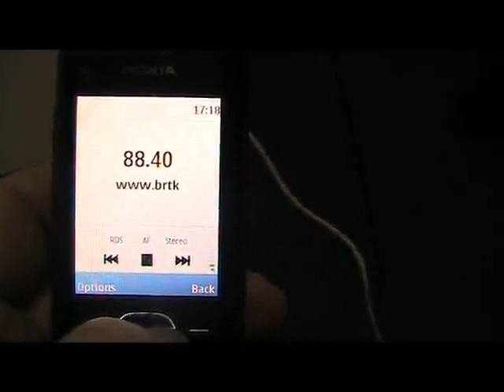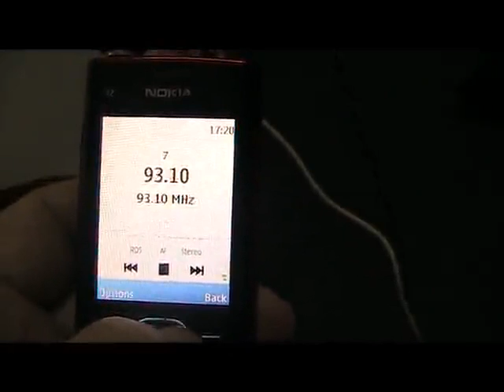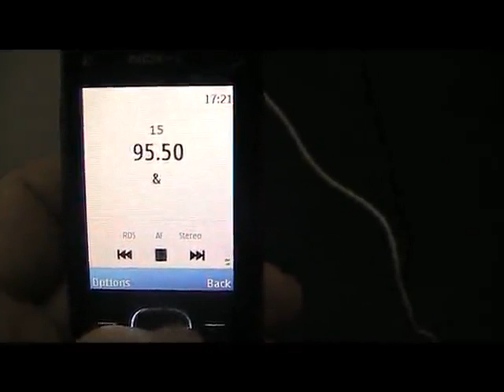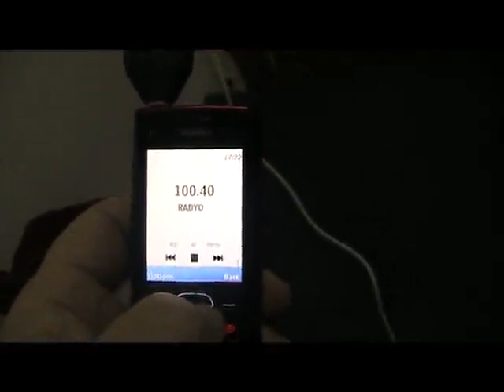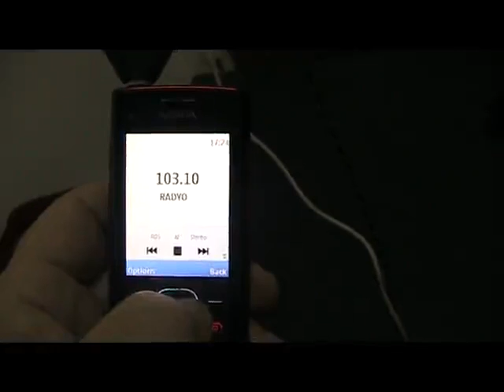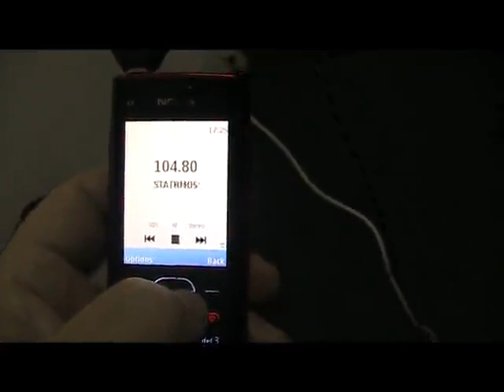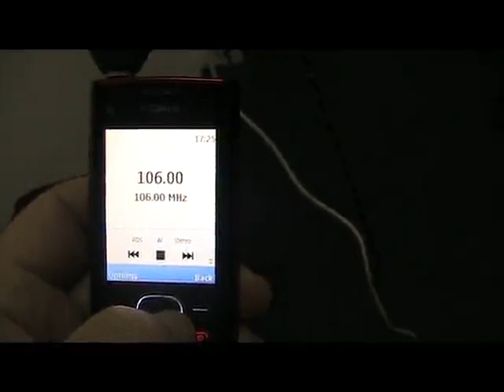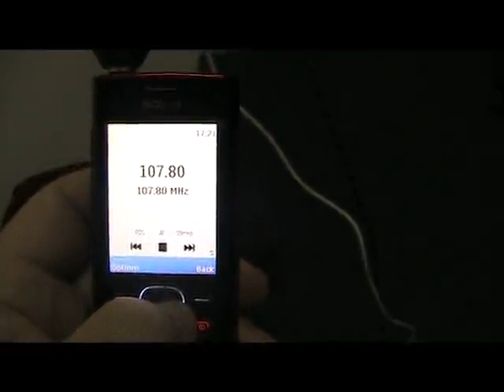Nokia X2 FM scan N. Cyprus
There are more FM stations here-some did not lock during the scan.
Many stations have Dynamic RDS.